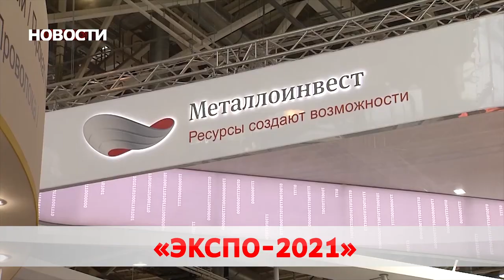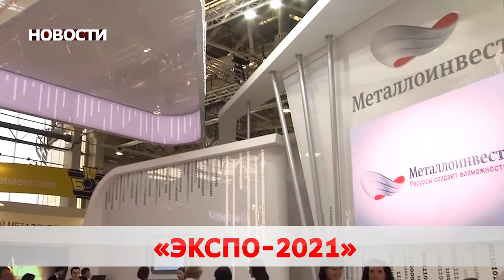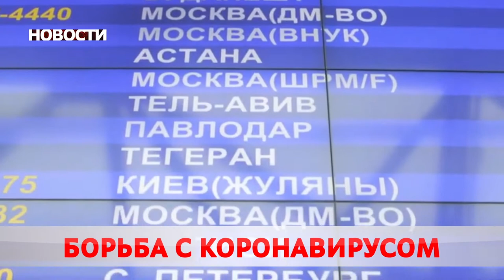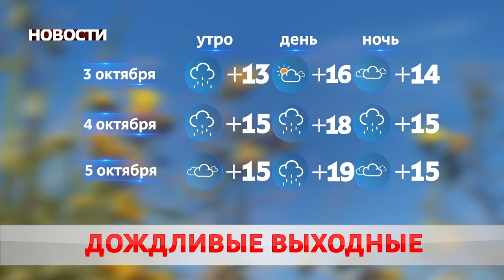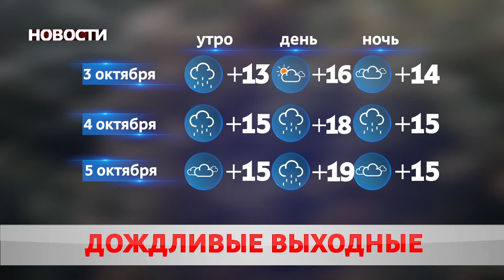Новости 02 10 20